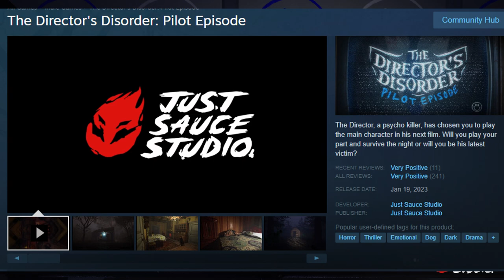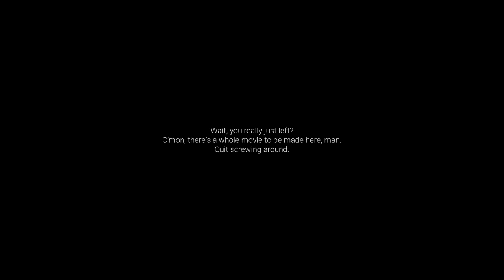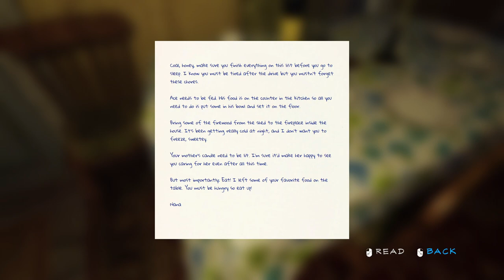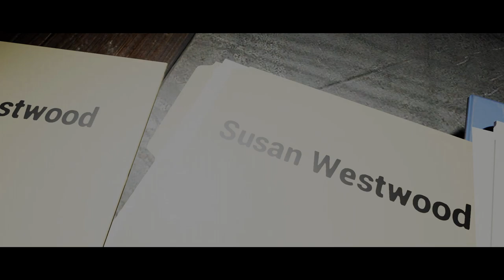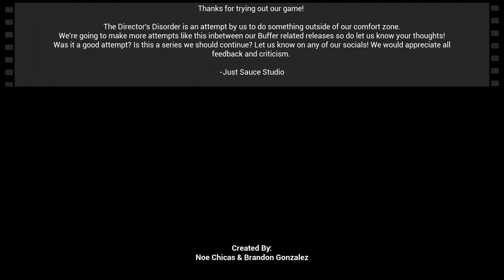Film of Truth: Surviving The Director's Disorder Nightmare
Found another spooky game for you guys to enjoy my suffering. This one is really good I hope you guys enjoy